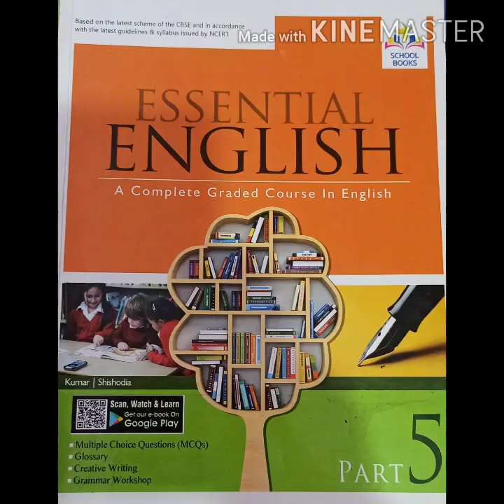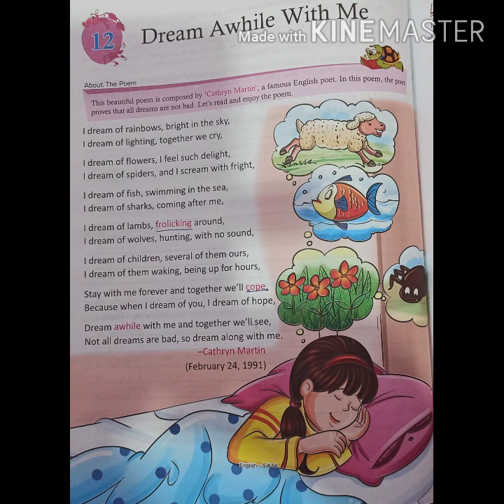Class-Vth English-1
Le-12 Dream Awhile